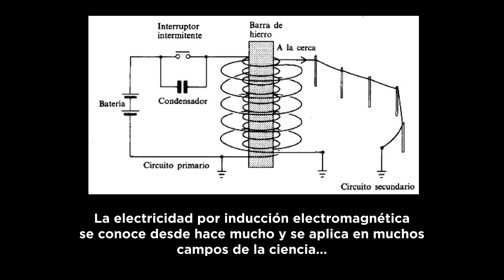ENERGÍA INFINITA CON IMANES!!!🧲💡🧲 Nuevo método 2022 | Free Energy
Acompáñanos en este espectacular tutorial alucinante de " The Crazy Channel " para generar energía infinita con imanes o energía gratis con imanes " nuevo método 2022 ". La energía infinita está a tu alcance con este circuito con imanes que generan energía cuando los acercas.

Ved el resto de nuestros vídeos, anda. :D

Sony RX10
Samsung S9
iPhone 8Plus
Apeman 4K
Trípode Manfrotto

energia infinita con imanes
circuito infinito
experimento de faraday induccion magnetica
free energy with magnets
free energy
diy
oscillating magnet
oscillating magnet fields
induccion electromagnetica